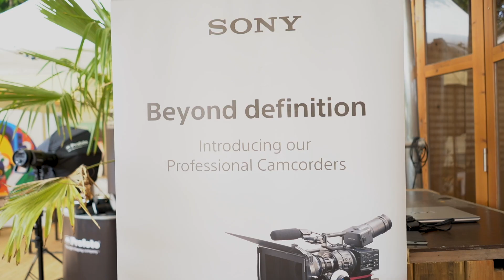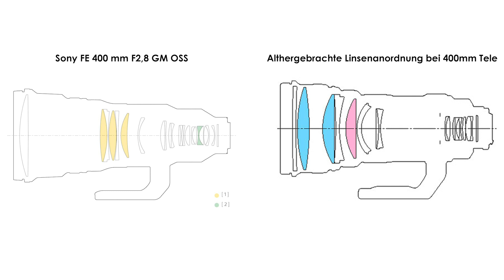Angefasst: Sony FE 400mm 2.8 GM OSS - das Objektiv für Sportfotografen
Ich hatte die Gelegenheit auf einem Sony Event das neue Sony FE 400mm 2.8 GM OSS an der alpha9 ein wenig zu testen. Wie es aussieht und wie schnell das neue Sportobjektiv von Sony wirklich ist, erfahrt Ihr in diesem neuen Video.

Vielen Dank an Micheal Lapp von spap-pix, der das Titelbild von mir geschossen hat.

mein Equipment:
mein neues Lieblingsobjektiv
preisgünstiges Weitwinkel für Sony
Canon EF 135mm f/2
Canon EF 50mm f/1.4
Fuji X-H1
Fuji X-T2
Ojektive:
mein Reportage-Objektiv
mein immer-dabei-Weitwinkel
XF 35mm f/1.4
Die Portrait-Linse
XF 50-140mm f/2.8 OIS (äquivalent zum 70-200)
mein Video-Objektiv